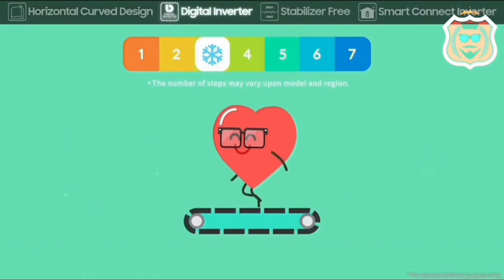Best Fridge in Offer Price on Amazon Great Indian festival 2023 sales | refrigerator review in tamil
Best fridge brands in india 2023 model review in tamil

Samsung 189 L 5 Star

LG 185 L 5 Star

Whirlpool 259L 3 Star

Whirlpool 235L 2 Star Kickstarter deal

Whirlpool 240L

00:00 introduction
00:02 which is best
00:15 Samsung refrigerator review in tamil
01:56 LG
02:59 Whirlpool

hello everyone in this video i given comparison of Top 3 Single Door Refrigerator and double door. this is very low price ac in india with first quality and long lasting product for the middle class family people and value for money worth good rating
LG - 1 year warranty for product and 10 years warranty for compressor
according to the customer feedback and quora answers this is best in performance wise quality smart inverter technology used in that.
Usage: home - shop and stores
ASIN Number and Part Number: GL-D201ASCU GL-D201ABEU GL-D201AERU GL-D201APZU GL-D199OPZY FP 263D IF INV ELT DF278 NEOFRESH 258LH CLS PLUS 2S FP 313D Protton Roy alpha steel RR21C2H25UZ/HL Midnight Blossom Blue
Updated today: 8th October 2023
Sold by Dawntech Electronics Private Limited